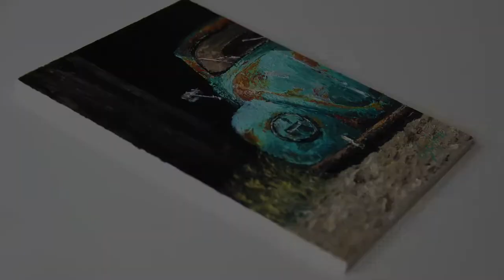How to paint an old car. Oil painting. Volkswagen beetle.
Hello. Let's draw an old worn-out car today - a Volkswagen beetle.

I painted with oil paints and a palette knife. I took my favorite blue-green colors. And the result is a wonderful retro car.

Sensei likes to paint - Oil and acrylic painting.